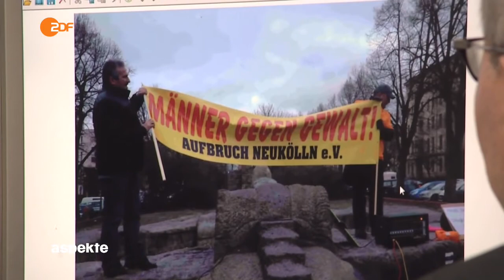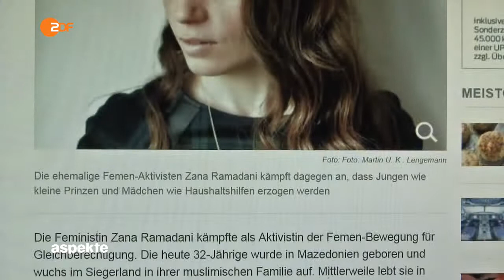Islam und Integration – Schaffen wir das? Güner Balci gegen Gender-Apartheid (21.01.2016 ZDF-Aspekte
Plus Internetzugabe. Dass Mann auch dem Judentum (Thora) zufolge mehrere Frauen ehelichen darf, wird von der Lügenpresse völlig falsch als Einschränkung für Frauen angesehen, weil Frau nicht mehrere Männer (zugleich) ehelichen darf, wodurch Frauen angeblich diskriminiert werden.

Tatsächlich ist das Verbot als Frau mehrere Männer zu haben auch eine Einschränkung für den Mann. Wenn sich nämlich ein Mann in eine bereits vergebene Frau verliebt, ist diese Frau für ihn von vornherein tabu. Diese Einschränkung hat eine Frau nämlich nicht, falls sie sich in einen bereits 'vergebenen' Mann verliebt.

Im Prinzip genauso verhält es sich mit der Medienlüge, dass Frau diskriminiert wird, weil Mann ihr gegebenenfalls nicht die Hand reichen darf. Tatsächlich darf aber auch Frau einem Mann nicht die Hand geben, sodass sich das Ganze so ausgleicht, was aber die Lügenpresse gern verschweigt.